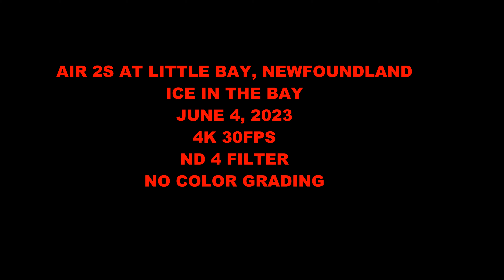Little Bay, Newfoundland Ice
Took the Air 2S up on June 4, 2023, to capture ice in the bay. Also captured iceberg in the distance.